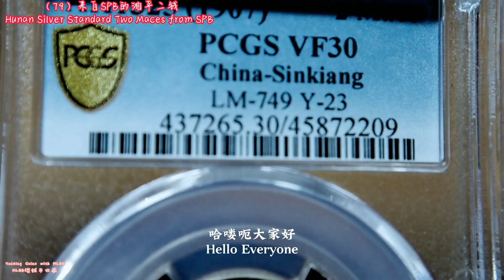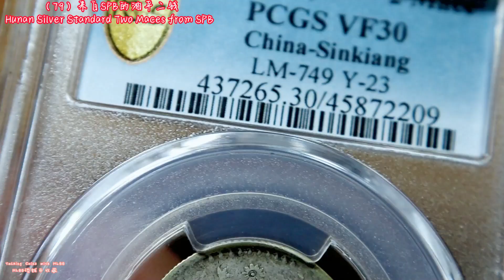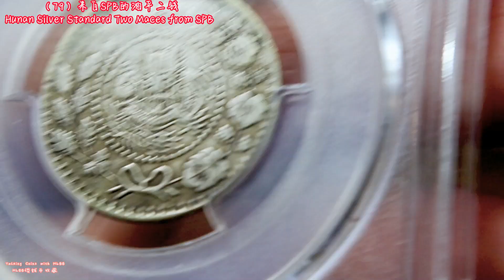（79）来自SPB的湘平二钱Hunan Silver Standard Two Maces from SPB